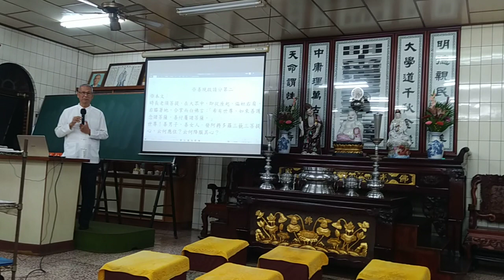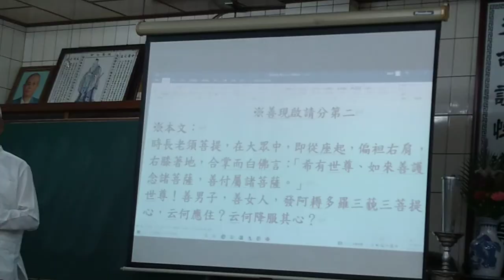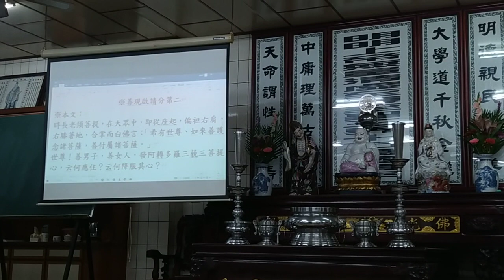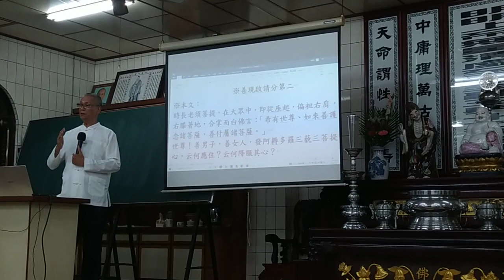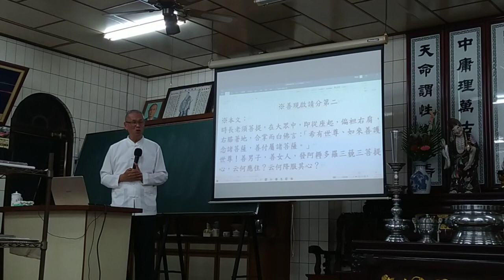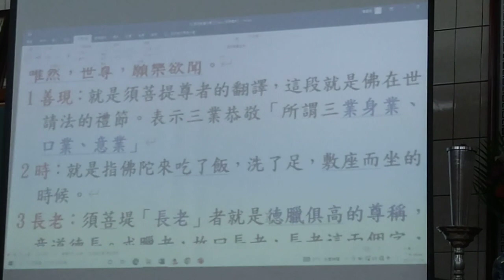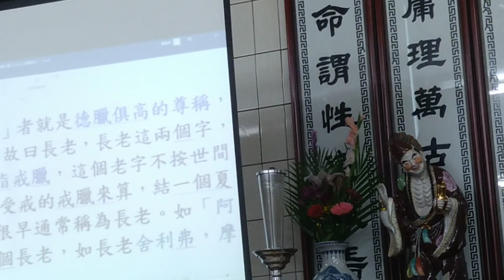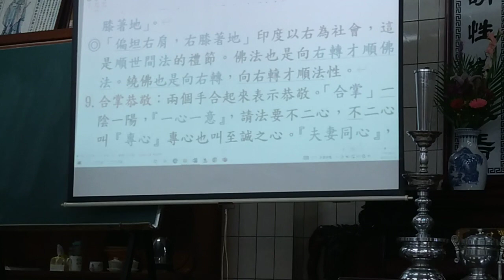VID 20231214a新營和誠單位金剛經班副前人講解#善現啟請分第二#閩南語發音 200347